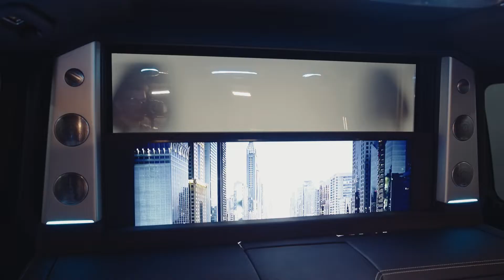HEMATITE INTERIOR DESIGN - MERCEDES VITO 2022 HASHAS VIP DESIGN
HAŞHAŞ VİP DİZAYN uzmanlarının en önemli görevi, otomobili gelecekteki sahibinin ihtiyaçlarını tam olarak karşılayacak şekilde modernize etmektir. Aynı zamanda, sonucun tüm müşterinin beklentilerini aşması için her küçük detayı düşünmesidir.
Size özel bir siparişe göre oluşturulmuş birinci sınıf bir iç mekan için yeni ve sıra dışı bir çözüm sunuyoruz. Bu iç mekanın uygulanması ve teknik "dolgusu" en sofistike araç sahiplerini bile şaşırtacak.
Uyum ve meydan okumayı birleştirmeyi başardık - sonucu kendiniz değerlendirin!
Böyle bir iç dizayn sizi kayıtsız bırakmayacaktır - tüm detayları düşünme, malzemelere dokunma, üretmiş oldumuğuz koltukların rahatlığını hissetme ve işlevselliği deneme cazibesine karşı koyamazsınız. Bu arabanın yolcuları için “yolculuğun tadını çıkarma” kavramı yepyeni bir seviyeye ulaşacak.